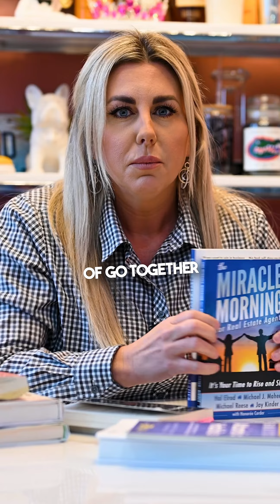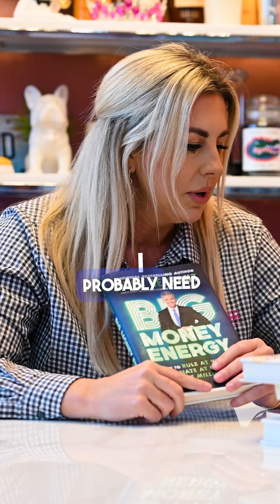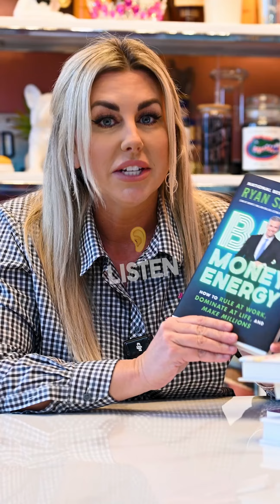📖 A Few of My Favorite Reads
📚 Excited to share my favorite reads! 🏡📘 In the world of real estate, these are absolute gems:

1. “Mindset Model and Marketing” by Tom Ferry 🚀
2. “The Miracle Morning For Real Estate Agents” by Hal Elrod ☀️
3. “Seven Levels of Communication” by Michael Maher 🗣️

Curious about the rest? 🤔🎥 Check out the video to discover my complete list! 🎬

Amanda Marcum
Berkshire Hathaway HomeServices Foster Realtors